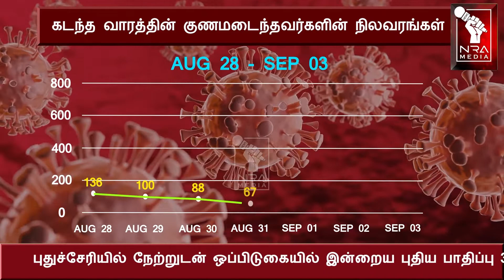PUDUCHERRY CORONA UPDATE | SEPTEMBER 03 | NRA MEDIA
PUDUCHERRY CORONA UPDATE | SEPTEMBER 03 | NRA MEDIA |புதுச்சேரியில் இன்றைய கொரோனா நிலவரம்